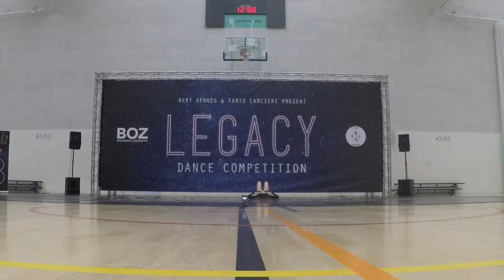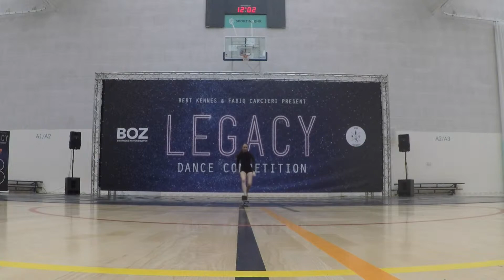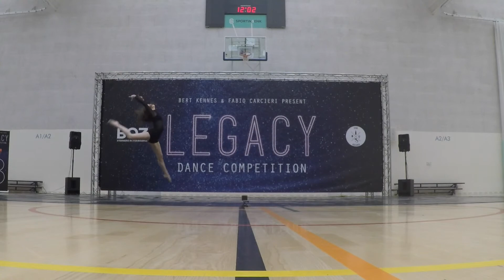Legacy Dance Competition 2019 | Manon Aerts | 3rd Place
Legacy Dance Competition 2019 | Modern/Contemporary | Solo Adults | 3rd Place